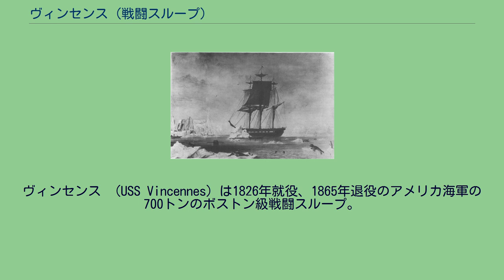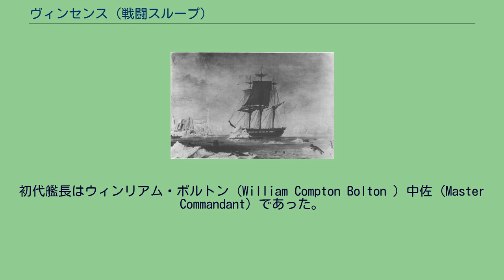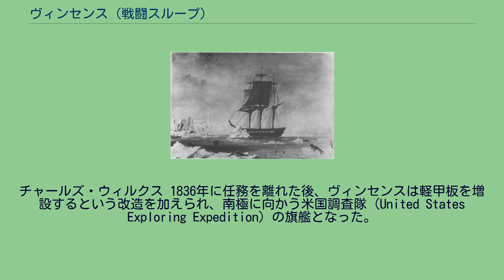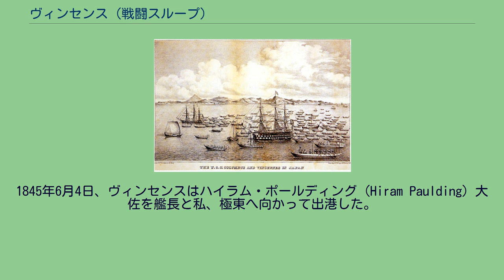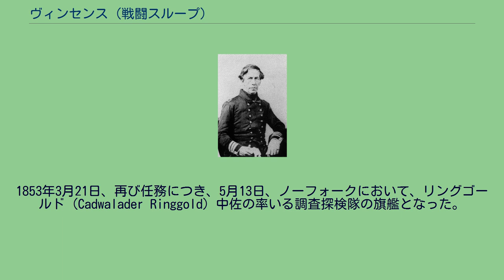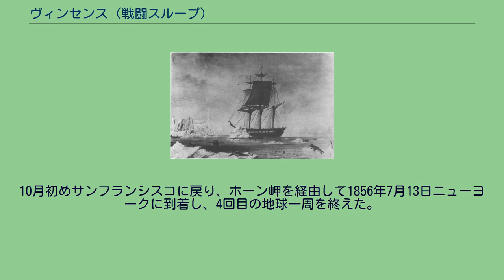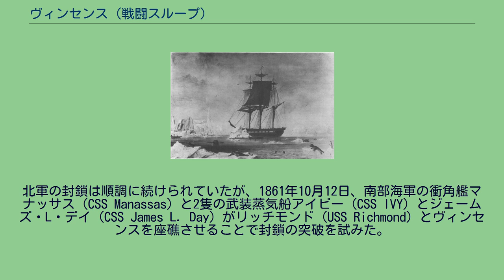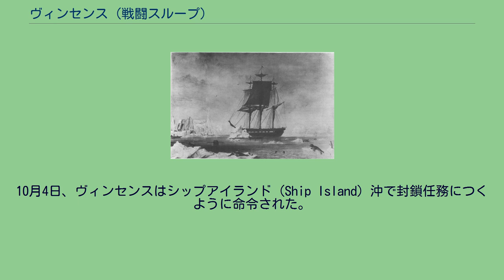ヴィンセンス (戦闘スループ)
ヴィンセンス （USS Vincennes）は1826年就役、1865年退役のアメリカ海軍の700トンのボストン級戦闘スループ。
現役中は太平洋の警備、南極調査、南北戦争中のメキシコ湾封鎖、等に従事した。
ヴィンセンスの名前は、独立戦争中のヴィンセンスの戦いに由来する。
ヴィンセンスは地球を一周した最初の米国軍艦であった。
初代ヴィンセンスは、1825年3月3日に下院で10隻の建造が承認されたボストン級スループの1隻である。
ブルックリン海軍工廠で1825年に起工、1826年4月27日に進水、1826年8月27日就役した。
初代艦長はウィンリアム・ボルトン（William Compton Bolton ）中佐（Master Commandant）であった。
1826年9月3日、ニューヨークを出港しケープ岬経由で太平洋に向かった。
1929年にはハワイ諸島を訪れ、1830年にはマカオに寄港した。
その後フィリピン、インド洋、喜望峰を経由して帰国した。
当時の艦長であったチャールズ・スチュワート（Charles Samuel Stewart）は、この世界一周航海に関する本を出版している。
ヴィンセンスがニューヨークに戻ったのは1830年の6月8日であり、およそ4年をかけての世界一周であった。
2日後にヴィンセンスは任務を解かれた。
修理を完了したヴィンセンスは、1831年から1832年にかけて、西インド諸島とメキシコ湾で任務に着いた。
黄熱病との長い戦いの後、ヴィンセンスは任務を離れた。
1833年には再び太平洋に向かう。
ヴィンセンスはグアムを訪れた最初の米国軍艦となった。
再び地球を一周し、1836年6月に米国東海岸に戻った。
チャールズ・ウィルクス 1836年に任務を離れた後、ヴィンセンスは軽甲板を増設するという改造を加えられ、南極に向かう米国調査隊（United States Exploring Expedition）の旗艦となった。
チャールズ・ウィルクス大尉に率いられ、調査隊は1838年8月にハンプトン・ローズを出港、南アメリカ沿岸に沿って調査を続けながら南下し、1839年には短期間南極を調査した。
1839年の8月および9月には南太平洋に入ったが、その際にヴィンセンスの地図作成者が作った地図は現在でも使用されている。
その年の残りを南米西岸と南太平洋の調査に費やし、1839年の暮れにシドニーに入港し、ここを南極探検の母港とした。
1840年の1月中旬から2月中旬にかけて、南極大陸の沿岸を調査。
ヴィンセンスが航海した沿岸部は、今日ウィルクスランドと呼ばれているが、その名は1841年に初めに地図に記載されたものである。
さらに、南太平洋の島々、ハワイ、コロンビア川、ピュージェット湾、カリフォルニア、ウェーク島、フィリピン諸島、南アフリカを調査し、1842年6月に3度目の地球一周を終え、ニューヨークに戻った。
ヴィンセンスは続いてフランクリン・ブキャナン中佐を艦長に迎え、本国艦隊（Home Squadron）に所属した。
ブキャナンは後にアナポリス海軍兵学校最高責任者となる屈指の士官であった。
1844年、ヴィンセンスは西インド諸島およびメキシコ沿岸を航行した。
この間に特筆するような事件はなかったが、テキサス沿岸で座礁した英国のブリッグを2隻救出している。
この行為に対し、英国政府から感謝状が送られた。
また、ブキャナンはメキシコからテキサス共和国に対する新たな侵略行為を防止するよう命令されていた。
幸いなことに、そのような事態は発生せず、ヴィンセンスは8月15日にハンプトンローズに戻った。
1845年6月4日、ヴィンセンスはハイラム・ポールディング（Hiram Paulding）大佐を艦長と私、極東へ向かって出港した。
僚艦は戦列艦コロンバスであり、この小艦体をジェームズ・ビドル代将が指揮した。
ビドルは、国務長官のジョン・カルフーンから公使として清に滞在していたケイレブ・クッシングに対し、日本との外交折衝を開始する旨の指令書を持っていた。
艦隊はリオデジャネイロから喜望峰を経てマカオに向かった。
ビドル代将は無事マカオに到着したが、クッシングはすでに帰国した後だった。
また、かれの後任であるアレクサンダー・エバレット（Alexander H. Everett）は、日本への航海に耐えうる健康状態では無かった。
このた...